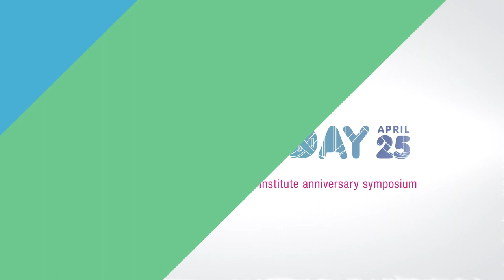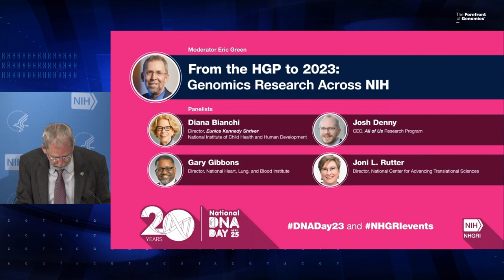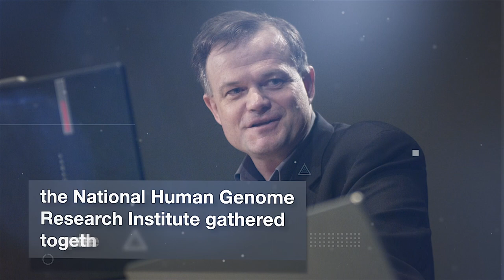From the HGP to 2023: Genomics Research Across NIH - Eric Green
April 25, 2023 - NHGRI Director Eric Green will moderate a discussion about how the Human Genome Project (HGP) and NHGRI have directly influenced research at other NIH institutes and centers.

Panelists include:

- Director Diana Bianchi, Eunice Kennedy Shriver National Institute of Child Health and Human Development.
- CEO Josh Denny, All of Us Research Program.
- Director Gary Gibbons, National Heart, Lung, and Blood Institute.
- Director Joni L. Rutter, National Center for Advancing Translational Sciences.

NHGRI hosts a symposium to commemorate two special milestones: the 20th anniversary of the Human Genome Project’s completion and the 70th anniversary of the discovery of the DNA double helix.